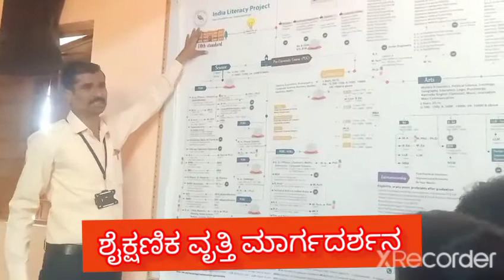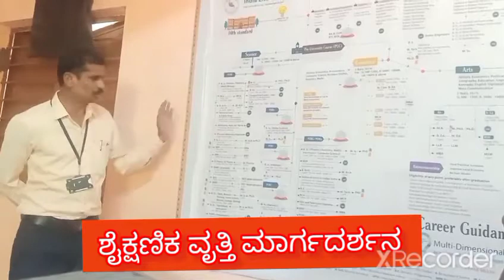ಶೈಕ್ಷಣಿಕ ವೃತ್ತಿ ಮಾರ್ಗದರ್ಶನ Career Guidance